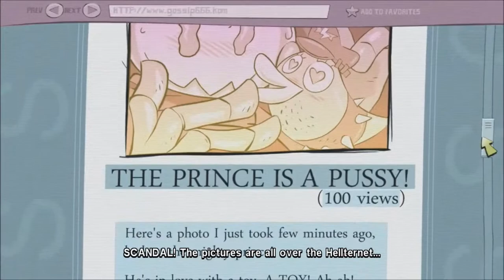Let's Play Wrath of the Dead Rabbit: Part 1- The First 23 Minutes!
Welcome to this new miniseries in which I, scientistB, play one of the most under-appreciated games on the planet!

WotDR belongs to Sega.